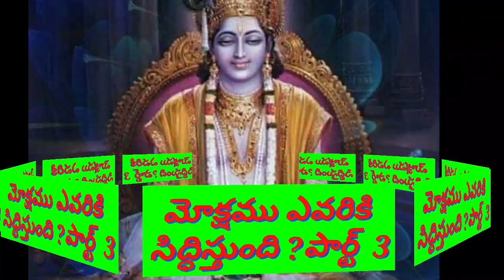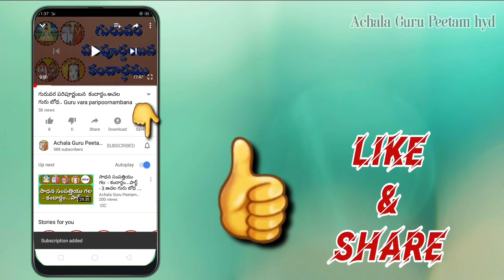మోక్షము ఎవరికి సిద్ధిస్తుంది - 3 Mokshamu Evariki Siddhistundi - 3